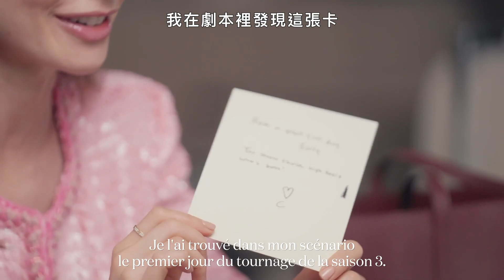打開《艾蜜莉在巴黎》莉莉柯林斯的卡地亞包！隨身帶老公手寫卡片、甜蜜合照｜名人包包大公開｜Vogue Taiwan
《艾蜜莉在巴黎》的莉莉·柯林斯（Lily Collins）登上法國Vogue封面！ 我們邀請Lily在巴黎拍攝該劇集時分享她Cartier包中的物品。

00:00 intro
00:16 龍蝦寵物玩具
00:33 鞋墊
01:27 茶包
01:42 皮拉提斯球
01:51 蜂膠喉嚨噴霧
02:09 梳子
02:28 老公手寫的小卡
02:52 狗狗零食
03:00 唇膏
03:22 水晶
03:43 最想看哪位名人的包包？
03:56 忘了裝進包包裡的一本書